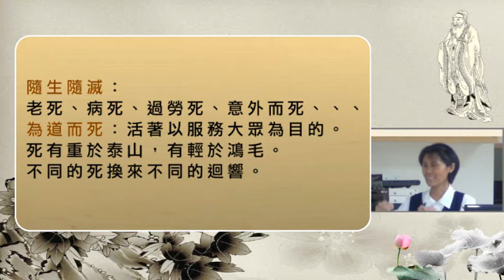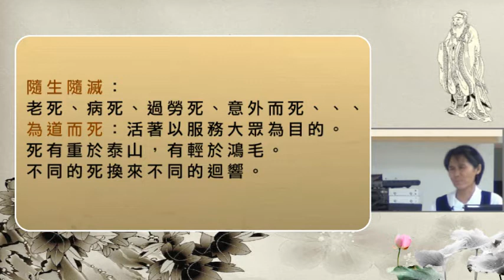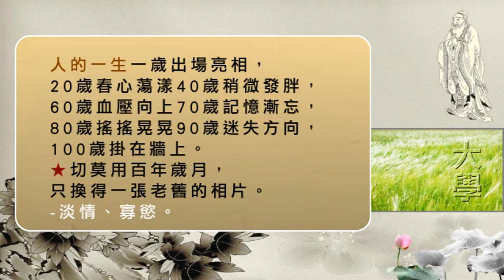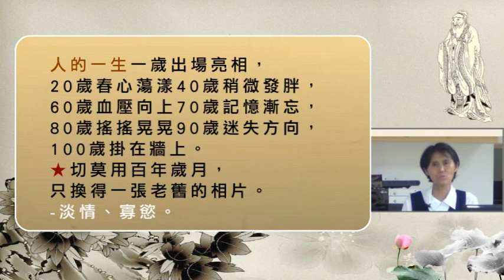04【大學講記】孔子云：君子食無求飽，居無求安。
孔子69歲時，獨子孔鯉五十歲去世。71歲時，顏回去世。
72歲時，子路去世。73歲孔子與世長辭。
萬世師表，至聖先師，素王。

孔子云：君子食無求飽，居無求安。
君子無終食之間違仁，造次必於是，顛沛必於是。
志士仁人無求生以害仁，有殺身以成仁。

孔子帶給我們的啟示：
世人生皆一樣-一絲不掛，赤手空拳，呱哌墜地。
-死則有諸多不同。

隨生隨滅：老死、病死、過勞死、意外而死、、、
為道而死：活著以服務大眾為目的。死有重於泰山，
有輕於鴻毛。
不同的死換來不同的迴響。

人的一生一歲出場亮相，20歲春心蕩漾40歲稍微發胖，
60歲血壓向上70歲記憶漸忘，
80歲搖搖晃晃90歲迷失方向，100歲掛在牆上。
★切莫用百年歲月，只換得一張老舊的相片。
-淡情、寡慾。